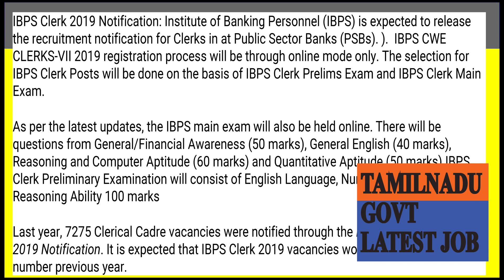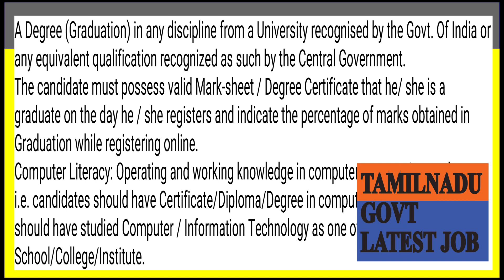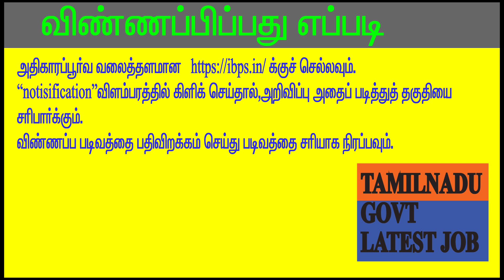IBPS Bank Recruitments 2019 | BANK VACANCY 2019 | Bank Jobs 2019 in Tamil | Bank recruitment 2019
IBPS Clerk 2019 Notification: Institute of Banking Personnel (IBPS) is expected to release the recruitment notification for Clerks in at Public Sector Banks (PSBs). ).  IBPS CWE CLERKS-VII 2019 registration process will be through online mode only. The selection for IBPS Clerk Posts will be done on the basis of IBPS Clerk Prelims Exam and IBPS Clerk Main Exam.

IBPS Clerk Preliminary exam is scheduled to be held on 07, 08, 14 and 15 December 2019. Candidates who will qualify the IBPS Clerk pre exam will be called for IBPS Clerk Mains Exam which will held on 19 January 2020. There will be a single registration for both IBPS Preliminary and Main examination as per the IBPS Calendar 2019.